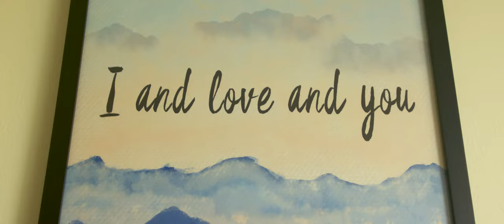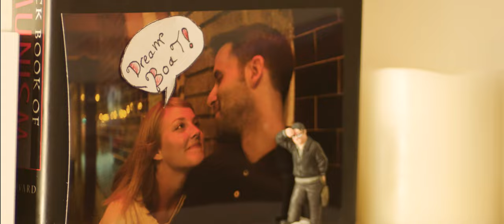I Love You - Short Film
A girlfriend tries to get her boyfriend to say I love you first, but dropping little hints isn't quite cutting it.

STARRING:
BELLE ADAMS
DANNY LUTMAN

CINEMATOGRAPHY:
MIchael Ojeda

I TAKE CRYPTO
Monero - 48NMrZPCKUm4J66b1vcZ2q9izF4yoSFJ6KvfFtBC3ZjMMv4FCky9LRm445TKvts5pw9Lo2rVx85KRXH9Nc2JKpkH14EXP5U
Litecoin -LR7WauUkXse8fdNwaYhdaua3ziXseFmUPo
Ethereum - 0xD167b23385B3fFca651ACC2948BCC14e554d22B3
Dogecoin – DGqwbUQvm273E9pTxgKhyb7PjJQEPW5F51